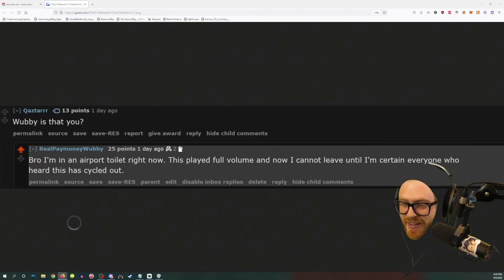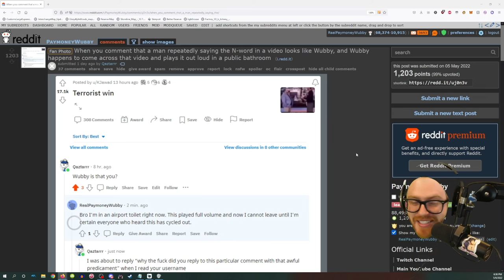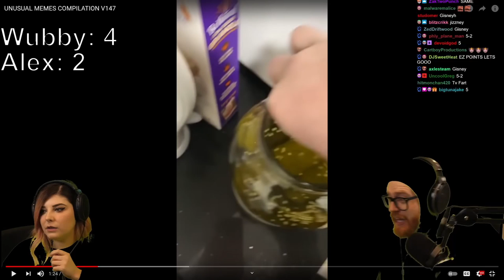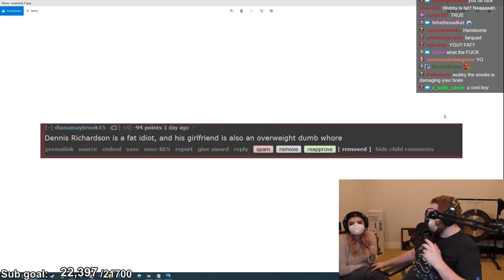Wubby Sleep Aid: Volume Seven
In this one, Wubby has multiple meltdowns about food, has strange interactions with sales NPCs, and calls for the extinction of Adam Sandler!

Do you have any suggestions for stories to include in future volumes? Fill out the following Google Form and have your suggestion featured in Volume Eight:

(The Google Form is completely anonymous, unless you choose to include a YouTube, Twitch or Twitter username so I can credit your suggestion)

Twitch Highlights: @PaymoneyWubbyHighlights
VOD Channel (Unofficial): @WubbyStreamArchive

Timestamps for Chapters:
0:00:00 Airport Bathroom Oopsie
0:05:36 Heirloom Gisney
0:09:14 Rat MOMent
0:19:26 Adam Sandler Sucks
0:26:13 Autozone NPC
0:29:17 macaroni meltdown
0:42:16 Reddit Clod and Fridge Debate
0:54:40 "Nice Smile"